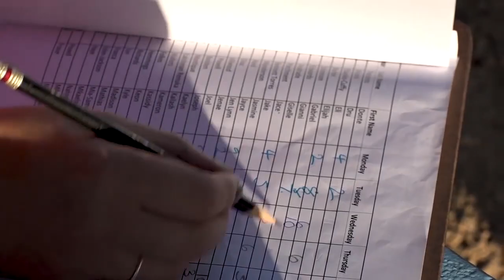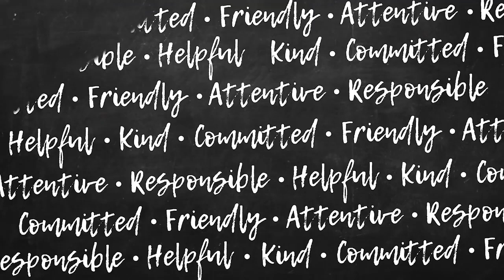The Morning Mile at Savannah Primary School in Grand Cayman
We couldn't be more proud to see this outstanding news feature on our Morning Mile program in Grand Cayman. Please visit MorningMile.com to find out how we can get your kids moving in the mornings too!